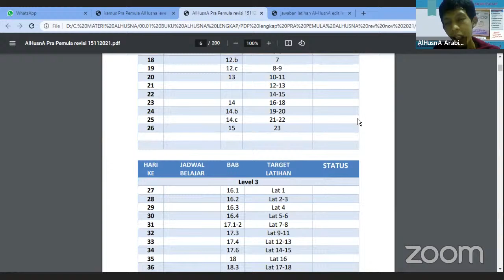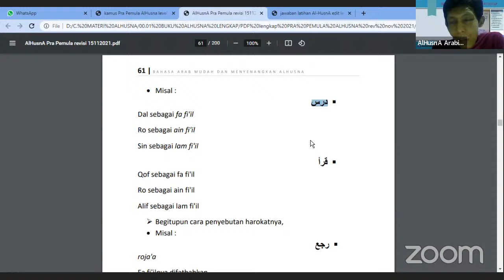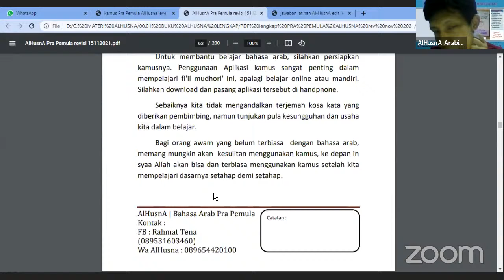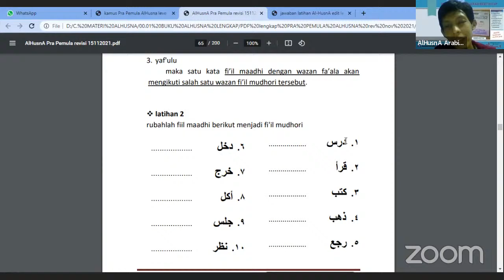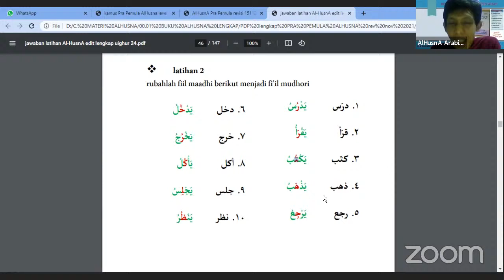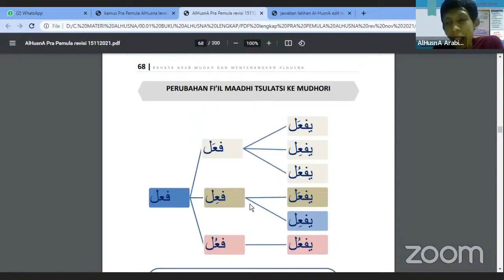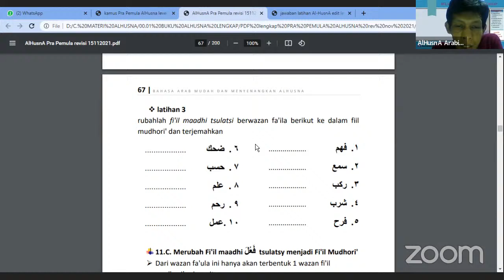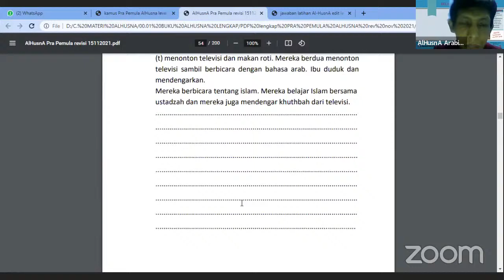kelas zoom bahasa arab : merubah maadhi ke mudhori